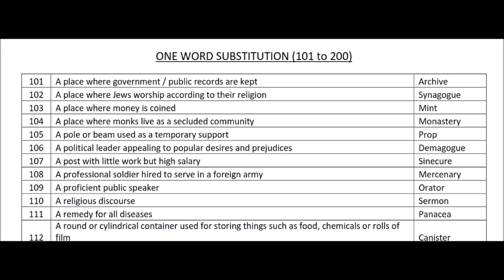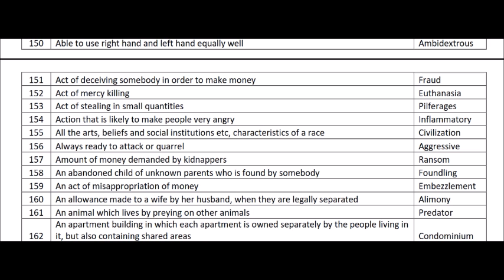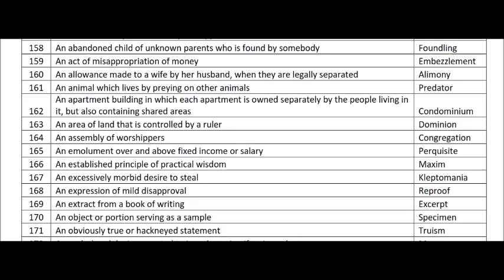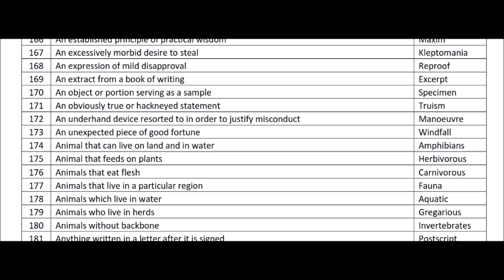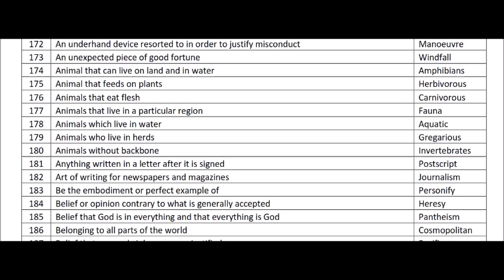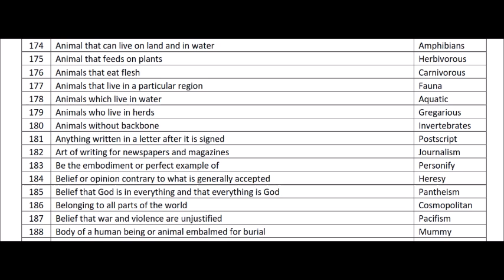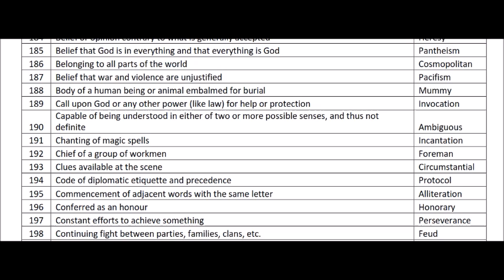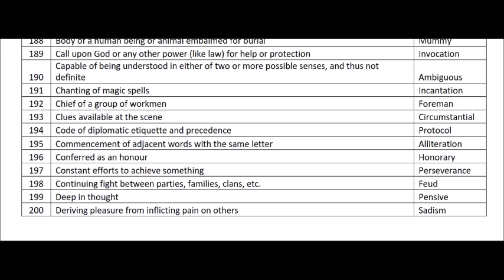TOP 500 ONE WORD SUBSTITUTIONS IN TELUGU FOR SSC/BANK/CONSTABLES/IB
ssc english
bank english
constables